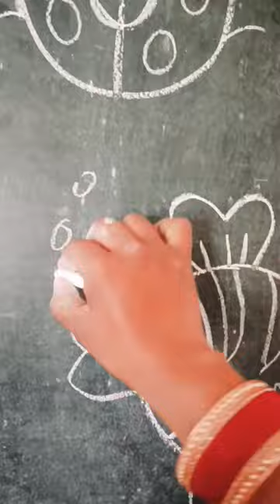how to draw lady bugs,snail, fish start with OOO#easy drawing for beginners#shorts#